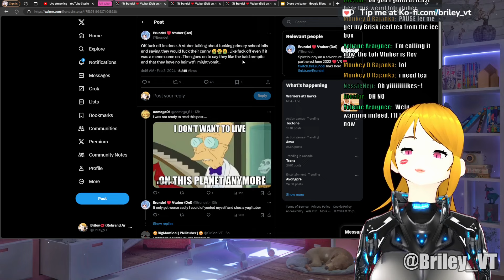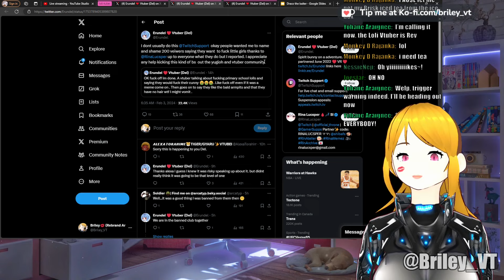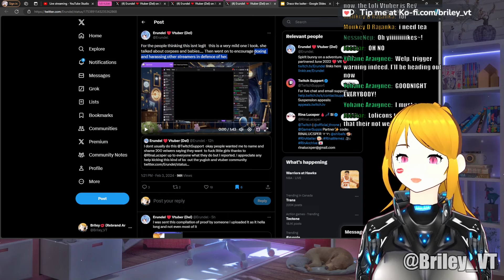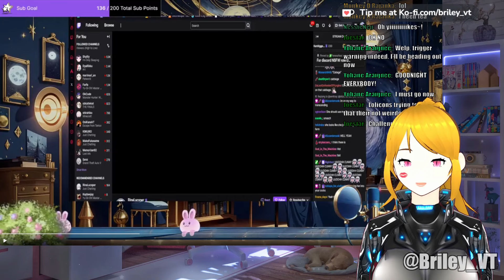Vtuber accurately called out, weaponizes audience in retaliation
Pretty disgusting behaviour ngl.